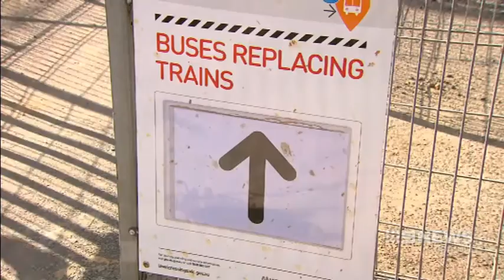The Frankston Line Reopens [James Talia • 9News • July 31st 2016]